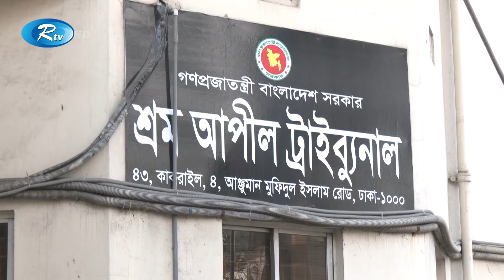আত্মসমর্পণ করে জামিন চাইতে শ্রম আদালতে ড. ইউনূস | Dr younus | Rtv News